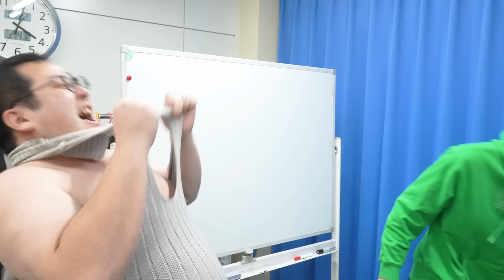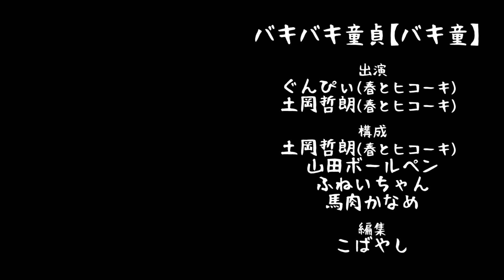DTを〇すセーターを着て〇ぬDT【LOOK BOOK】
企画：馬肉かなめ

目次
0:00 OP
1:17 着替え中
1:57 着替え完了
2:39 2022DTコレクション
3:31 セーター暴走